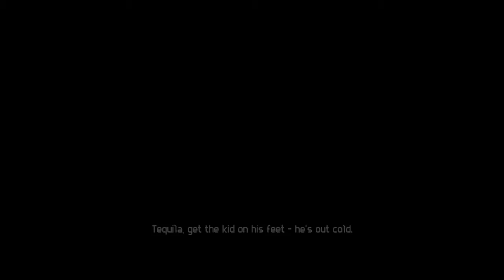Lets Play Alien VS Predator Marine Kampagne part 1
das 3. Halloween Spiel